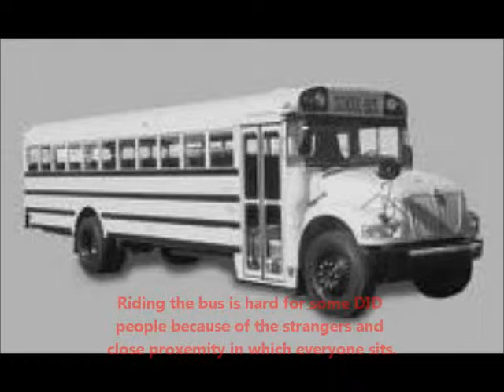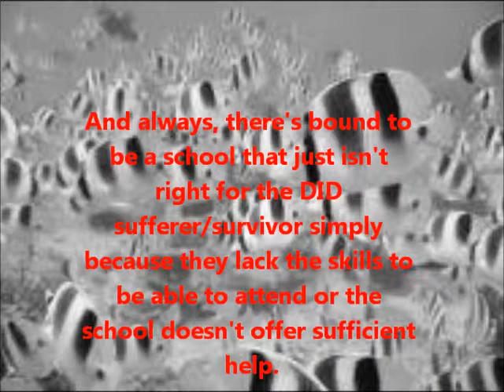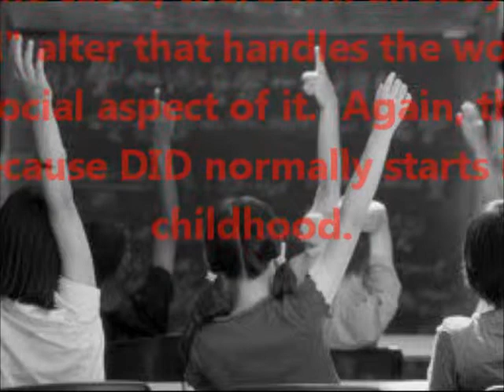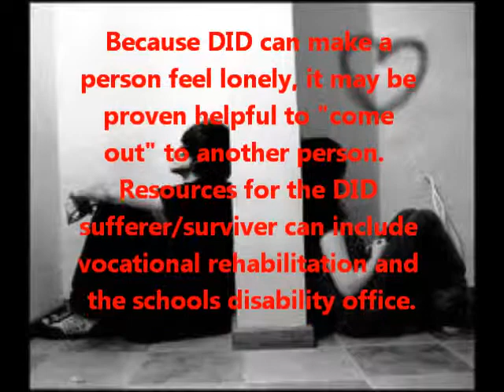DIssociative Identity Disorder part 3 of 8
dissociative identity disorder, part 3 of an 8 part series I'm doing to inform people of this rare disorder caused by childhood trauma.

Part 3 is School